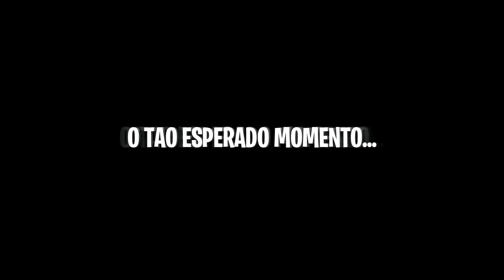ANDAMOS DE PATINS E MINHA NAMORADA CAIU!